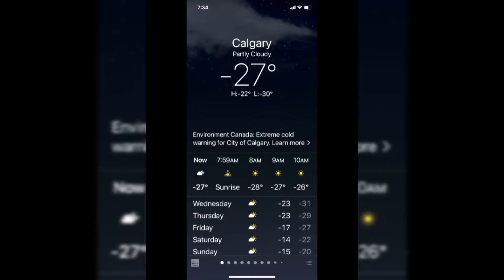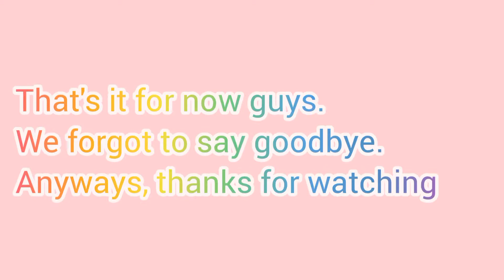Cold Weather Science experiments!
Amazing Science Experiments that you can do during Winter Cold , Seeing how extreme cold impacts things . There are some interesting phenomena that only occur at very low temperatures. Watch the video and enjoy some fun moments with Catelyn and me (Emma) thanks to the winter chill doing these science activities with my family was definitely an AWESOME way to beat the winter Cold of Alberta Canada.